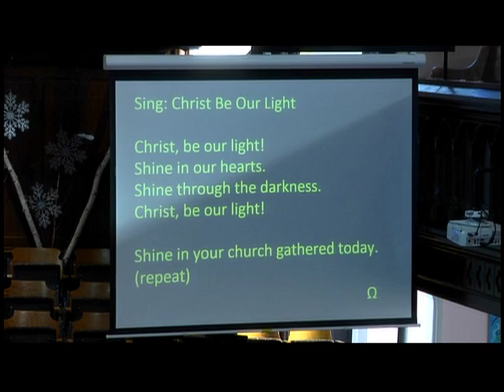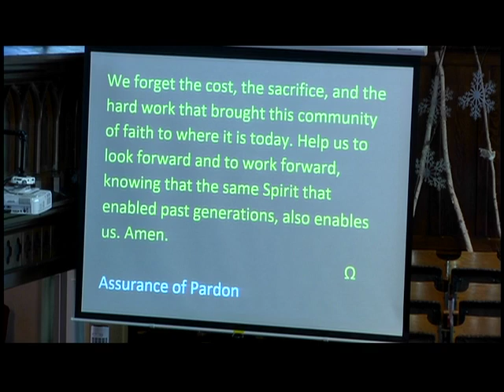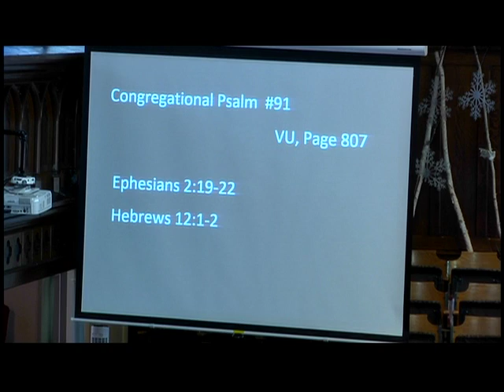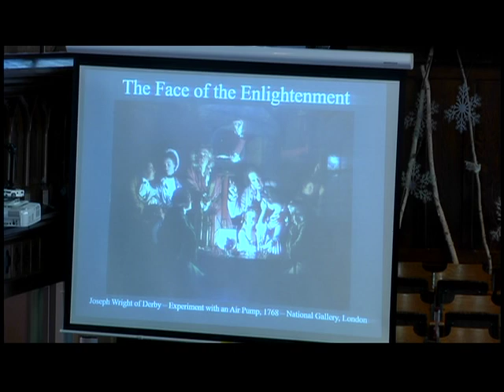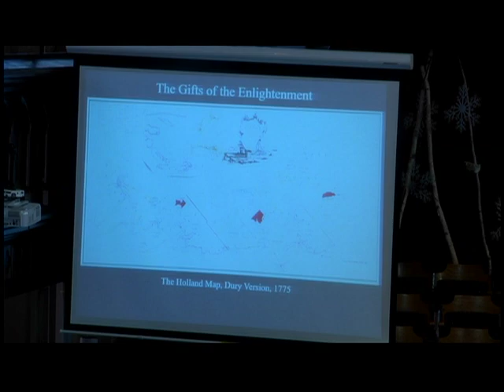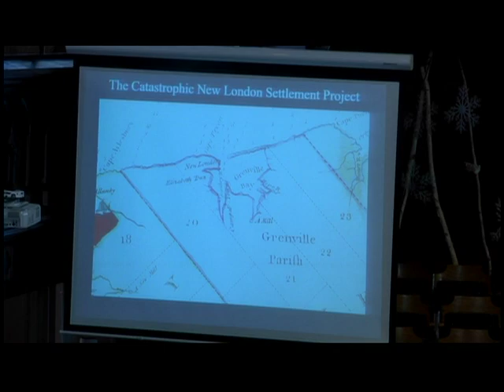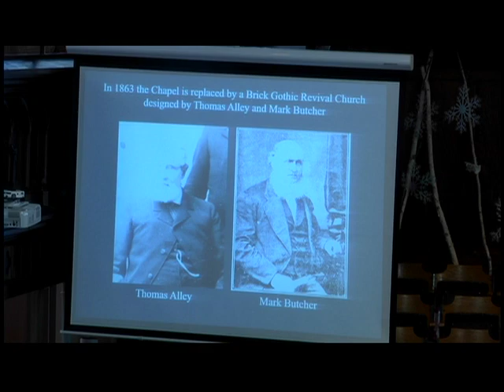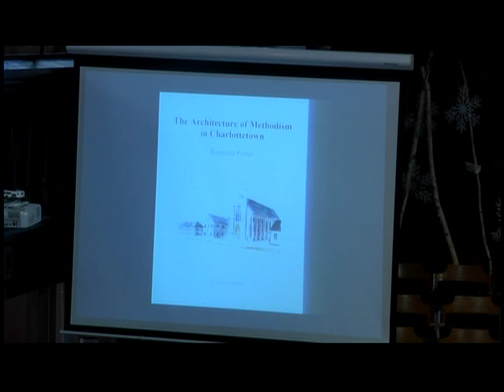PEI Trinity United Church Service 24 November 2019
Anniversary Service
Welcome
We are glad that you are here as a visitor, a seeker, someone looking
for a new church home, or as a regular worshipper or member.

All are welcome in this place.
*Please rise as you are able.
The Gathering

Prelude Air and Gavotte Samuel Wesley
Words of Welcome Rev. Doreen Bird-Daley
Lighting of the Christ Candle Brooklyn MacCallum
Time passing - that is the reason for anniversaries - for
drawing together past experiences - and people and events
and for honoring the faith journey already taken.
We remember with gratitude; we acknowledge gifts
given and received. This morning, we hold up 155
years of the Trinity United Church in which this
community of faith has lived and served as disciples of
Jesus Christ.
An anniversary is an occasion to acknowledge that grace does
not change with time.
We light this candle naming that timeless grace -
calling us, nurturing us and leading us into tomorrow.
Sing: Christ Be Our Light
Christ, be our light! Shine in our hearts.
Shine through the darkness. Christ, be our light!

2

Shine in your church gathered today. (repeat)
Lighting of the Rainbow Candle
We light the rainbow candle to acknowledge the amazing
diversity of all creation.
All that has life is sacred, all creatures of the land, the
seas, the sky.
And people, so diverse in our culture and languages, our
sense of identity and our abilities.
Yet we are only part of that intricate web of life,
woven together in breathtaking beauty, one shade
among many in creation’s rainbow.
Acknowledging Traditional Territory
Quiet Preparation for Worship
*Introit We Are One VU #402, vs. 1
We are one as we come,
as we come, joyful to be here,
in the praise on our lips
there’s a sense that God is near.
We are one as we sing,
as we seek, we are found;
and we come needful of God’s grace
as we meet, together in this place.
To celebrate 155 years is to celebrate a long life
as a faith community.
This has been years and years of hard work, prayerful
worship and terrific spiritual care.
Our time of worship and gathering has begun!
We are still young. We are just beginning.
We have only caught a glimpse of what the Spirit is
calling us to be.
As we celebrate our past,
let us also rejoice in the holy ground that lies before
us; let us ask for courage, energy, and purpose; let us

3

ask for wisdom, faith, and guidance; as we walk this
road together.
*Opening Hymn O for a Thousand Tongues to Sing VU #326
Opening Prayer

Children’s Hymn Tell Me the Stories of Jesus VU #357, vss. 1,2,3
Children’s Hymn Tell Me the Stories of Jesus VU #357, vss. 4 & 5

4
The Word

Prayer for Understanding
Our Divine One loves you no matter what. That grace washes
over you and works to restore relationships and brings new
hope. May it be so. Amen.
Congregational Psalm #91 VU, page 807
Ephesians 2:19-22
Hebrews 12:1-2
Anthem Hold On To The Rock Choplin
Reflection The Architecture of Methodism in Charlottetown
Reg Porter

Offering Invitation
Offertory Voluntary in F Hine
*Presentation of Offering What Can I Do? MV #191
What can I do? What can I bring?
What can I say? What can I sing?
I’ll sing with joy. I’ll say a prayer.
I’ll bring my love. I’ll do my share.
*Offering Prayer

Sending Forth
*Closing Hymn Jesus, Lover of My Soul VU #669
Like those who went before us, each one of us has special
talents and gifts with which to serve. Go from here now,
discern your gifts, and share them with your neighbour, with
your community, with the world, and with this community of
faith, and do so with love and peace. Amen.
Postlude Cornet Voluntary Goodwin